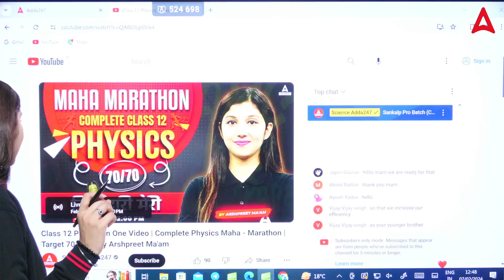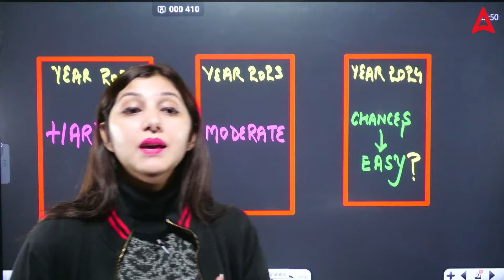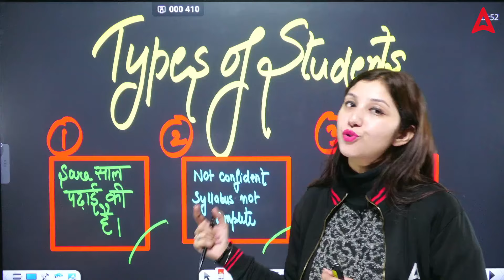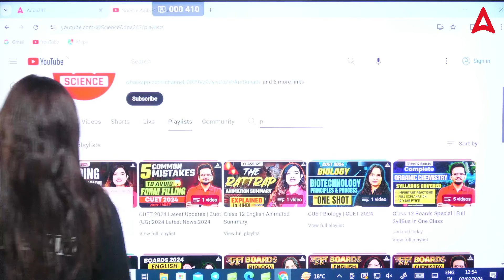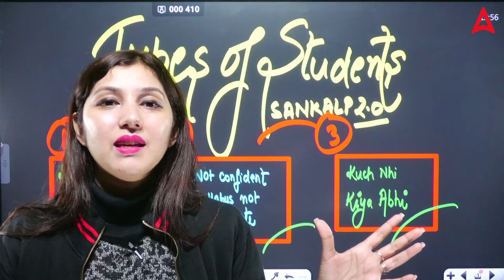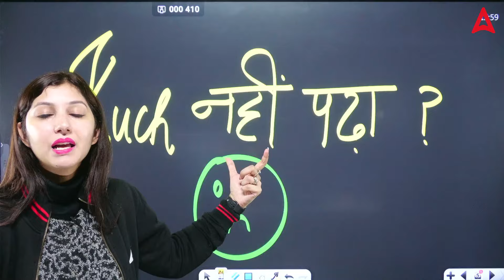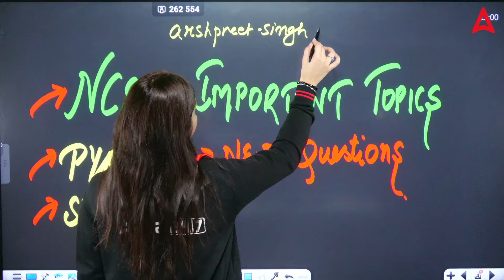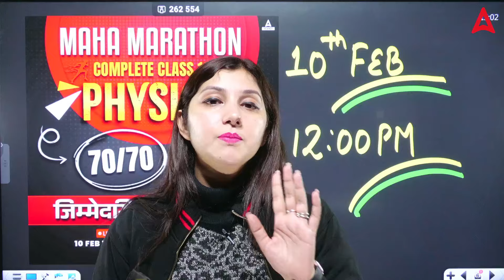Boards 2024 Physics | 4 March 2024 Pass✅ or Fail❌ | Physics Paper कैसा होगा ?? 🤔 | Arshpreet Ma'am